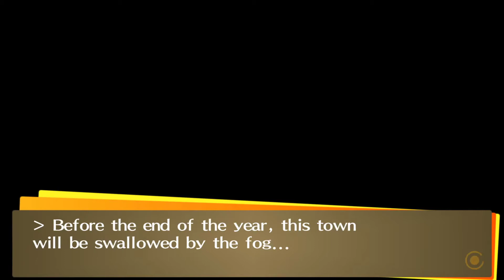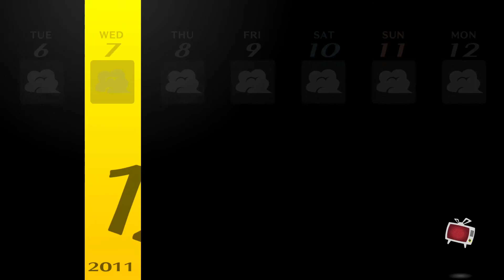Persona 4 Golden - Part 106: Confrontation